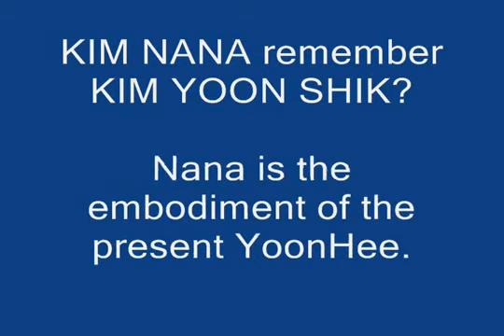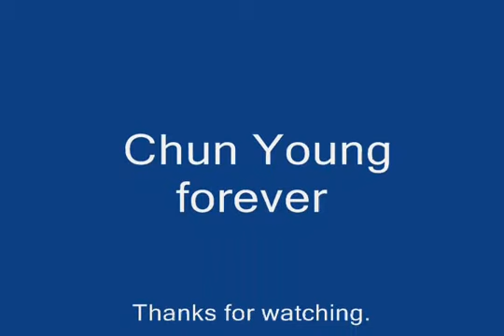Park YooChun - Park MinYoung - Park couple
They are so cute. The perfect couple to me.